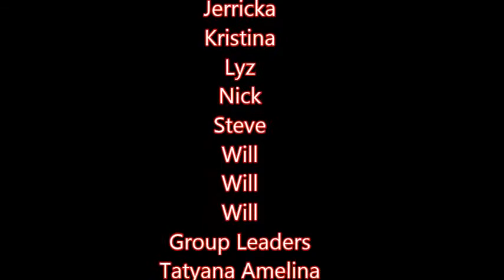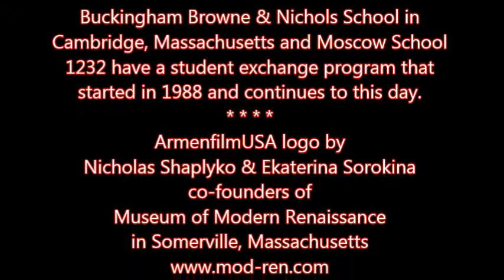2001 BB&N Exchange Visits to Smolny & Catherine's Summer Palace March 2001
Soundtrack from Youtube
Arambolla_Rostov Lullaby_ - Music for the soul